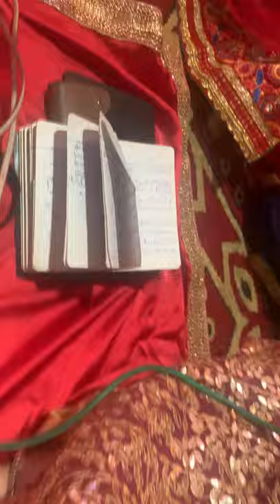Live Jashan | 2021by Amber Naqvi (Vertical video) | 2021 | Syeda Amber Naqvi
Official YouTube Channel Of Syeda Amber Naqvi (Azm E Zainab).

Follow me on the below platforms to get connected and get the latest videos.